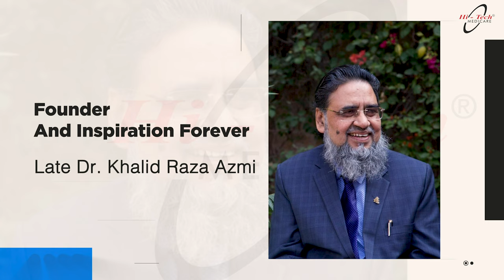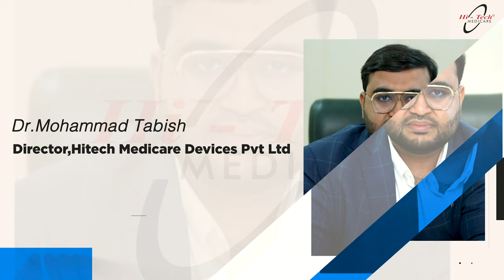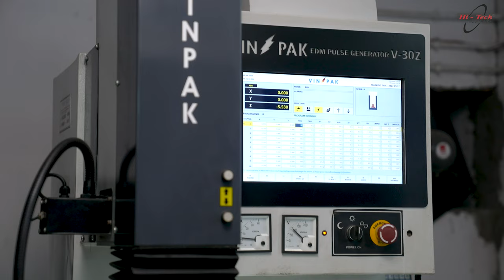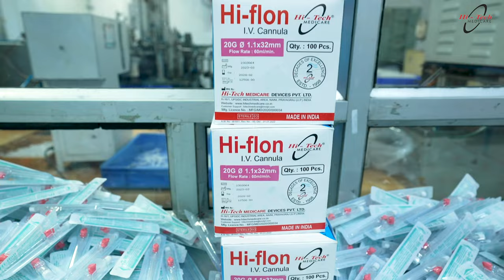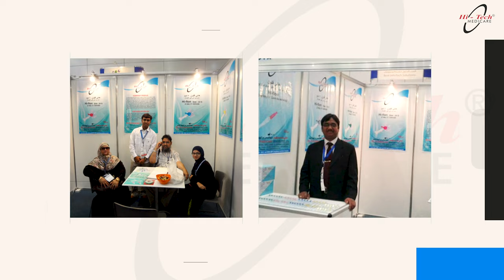Hi-Tech Medicare Devices Pvt. Ltd. Corporate Video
Hi-Tech Medicare is a leading manufacturer of medical disposables for more than 2 decades with state of the art full automated plants.